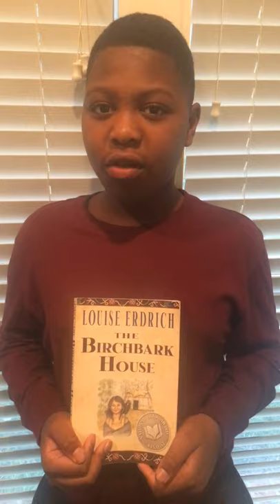Birchbark house trailer